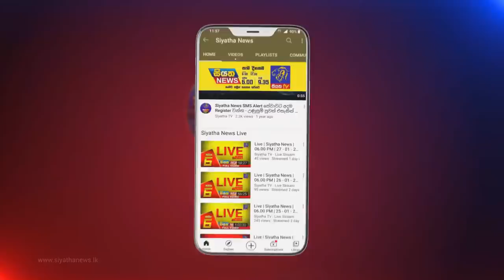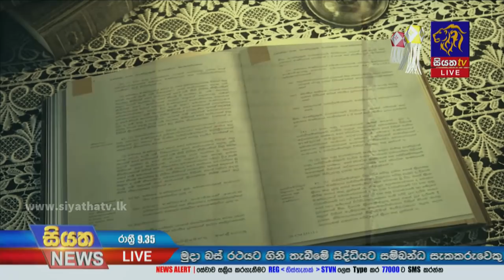Siyatha News | 09.35 PM | 20 - 05 - 2022